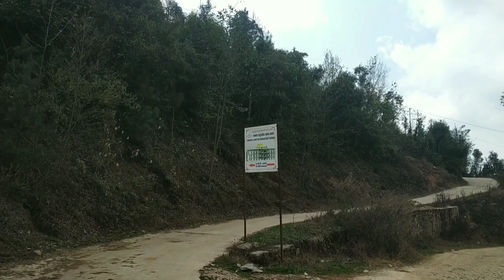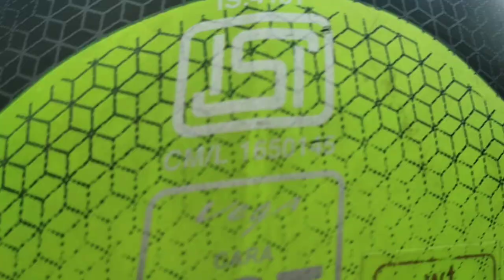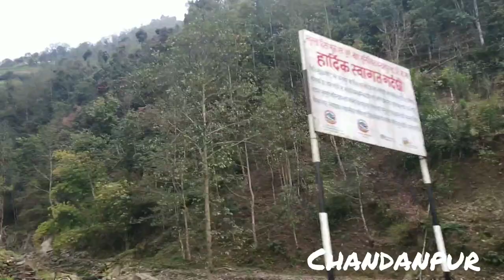fishing in nepal rainbow trout farm | gotikhel vlog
Gotikhel is a village and former Village Development Committee that is now part of Mahankal Rural Municipality in Province No. 3 of central Nepal.
Gotikhel is located in southern Lalitpur, in the Kathmandu Valley, and lies 42 kilometers from the capital. The main town of Gotikhel is at the base of a valley, surrounded by mountains on all sides.